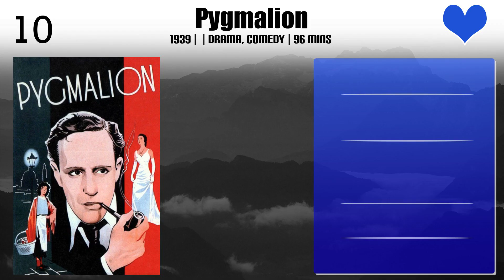Wendy Hiller Top 10 Movies | Best 10 Movie of Wendy Hiller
Top 10 Movies of Wendy Hiller

Find the list of movies by Wendy Hiller you can find more information, movie trailers, posters, reviews, youtube links in below link.

4.I Know Where I'm Going!

Please Comment down your favorite movie of Wendy Hiller